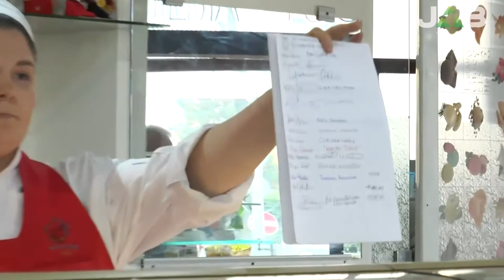Voghera, Viale Artigianato, incontro-scontro tra l'assessore Azzaretti e l'ideatrice del progetto